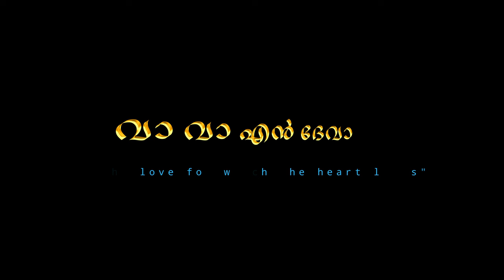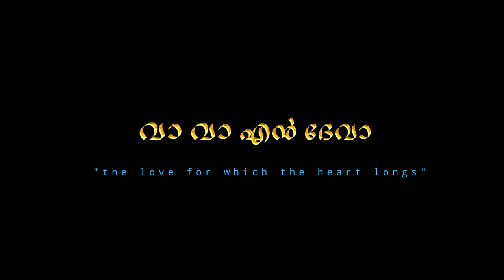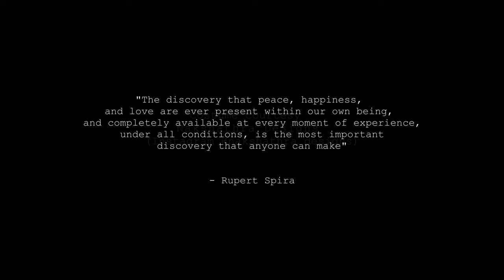Vava en Deva | Akhila Anand | SvR | Sarayu | Sivan S Sangeeth | Mind Garage Creations | Vishu 2024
Vava en Deva The love for which the heart longs

Direction/Cinematography - SIVAN S SANGEETH
Music/Lyrics - SvR
Singer - Akhila Anand
Creative Director- Vaisakh Raveendran
Actress - Sarayu S Nair
Edit/Colorist - IMAGE TURNER
Story Idea - Aswin Nair, inspired by the story "Princess of Kashi" narrated by Swami Sarvapriyananda.
Associate Director - Rajesh Rian
ART - Sunil Kalathuvila
Vfx /CG - Vishakh JV
Associate Cinematographer - Ann Prabhath
Costume Designer - Ammu Renjith ( Instagram @nakshathra_designs )
Stylist - Kavya K Mohan
Makeup Artist - Sini Lal Chadayamangalam
Hair Stylist - Stenla
Stills - Rajeev George Palieakara
Assistant Cinematographer - Sreerag
Assistant Art - Chottu
Orchestration & BGM - Babu Jose
Song Recording - Bensun Creations Jagathy
Song Mixed by - Sunish S Anand
Flute - Anil Govind
Mridangam - Hari Krishnamoorthy
Sound Mixing - Aadhunik Studio
Sound Engineer - Arun Sony J R
Dubbing Artist - Anna Mariya
Poster design -

Thanks
Almighty
Friends and Family
Rakhesh Raveendran
Balamurali
Vignesh Gurulal(RBS)
Rameez Azeez(Wonder Mill)

Listen to "Vava en Deva" song on your favorite streaming platforms :-

Vava en Deva | Akhila Anand | SvR | Sarayu | Sivan S Sangeeth | Mind Garage Creations | Vishu 2024 Songs | Vishu Malayalam Songs | Saina Music

|| ANTI-PIRACY WARNING ||